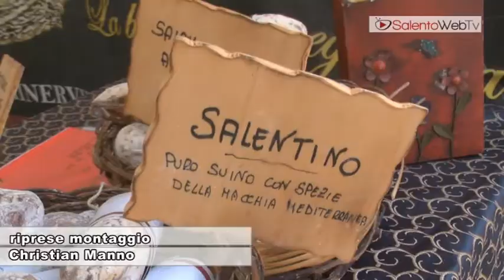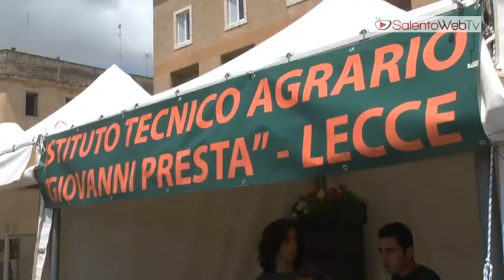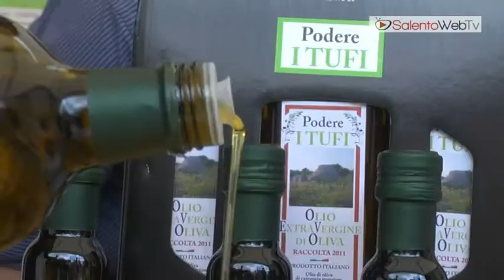A Lecce il "Festival della Dieta Med-Italiana", evento del "Costa" premiato da Napolitano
Quando gli studenti della classe 3B dell'Istituto "Costa" di Lecce a ottobre scorso hanno intrapreso il cammino di rilancio e promozione del comparto agroalimentare, facendo leva sulla loro "tripla A" di agricoltura, alimentazione e ambiente, non avrebbero mai e poi mai potuto immaginare che qualche mese dopo avrebbero inaugurato in pieno centro a Lecce (piazza Sant'Oronzo) un vero e proprio "Festival della Dieta Med-Italiana". Un evento che, fino al 27 maggio, raccoglie un calendario ricco ed articolato di appuntamenti con workshop, degustazioni, esposizioni, corsi di cucina, educational tour con giornalisti chef ed esperti, presentazioni e mostre che animeranno il centro storico di Lecce ed alcune tra le più belle masserie del Salento. Il Festival parte dal riconoscimento dell'Unesco della Dieta Mediterranea quale "patrimonio immateriale dell'umanità", per creare un volano culturale, commerciale ed occupazionale per il futuro del territorio. Il Salento, ed in particolare Lecce, si propone con questo evento come testimonial di un regime alimentare più equilibrato, più buono e sano. Il presidente della Repubblica Giorgio Napolitano ha assegnato una  Medaglia d'Onore, quale suo premio di rappresentanza, per il Festival della "Dieta Med-Italiana" di cui la Provincia di Lecce è protagonista insieme al Comune di Lecce, alla Camera di Commercio di Lecce e all'Istituto Costa insieme al suo movimento "Repubblica Salentina".